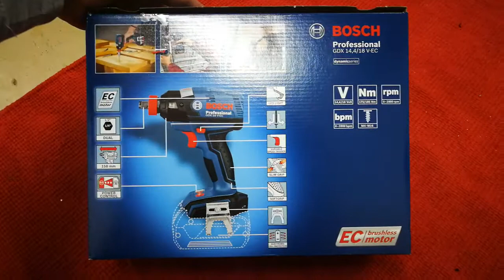Unpacking / unboxing Cordless Impact Driver/Wrench Bosch GDX 18 V-EC 06019B9102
The most universal impact driver in its class – with even longer lifetime
3-stage PowerControl – for different torques in a wide variety of applications
Speed can be set to 0 – 1300/2000/2800 rpm
Impact rate can be set to 0 – 1100/2600/3200 bpm
Special bit holder combines 1/2" square and 1/4" hexagon – for even more applications
Brushless EC motor technology from Bosch – for up to 100% longer lifetime
Very compact design for perfect handling, even in the tightest spaces and overhead

Technical Data
The most important data
Performance data
No-load speed
No-load speed (1st level / 2nd level)
Torque, max.
Rated impact rate
Bit holder
0 – 2.800 rpm
1.100 – 2.600 / 3.200 rpm
185 Nm
0 – 3.200 bpm
1/4" internal hexagon and 1/2" external square
Size and weight
Length
Height
158,0 mm
240,0 mm
Battery and power
Battery voltage
18 V
Screw diameter
Screw diameter